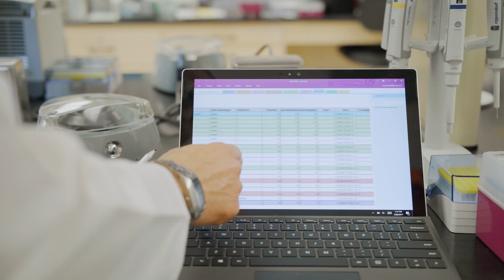Crop Sciences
Interested in understanding how we can improve today’s crop yields and solve world hunger? The Department of Crop Sciences is the right fit for you!

Crop Sciences offers two majors and seven concentrations to provide students with experiences needed to be leaders in advancing food and fuel production at home and around the world: agroecology; biological sciences; crop agribusiness; crops; horticultural food systems; plant biotechnology and molecular biology; and plant protection.